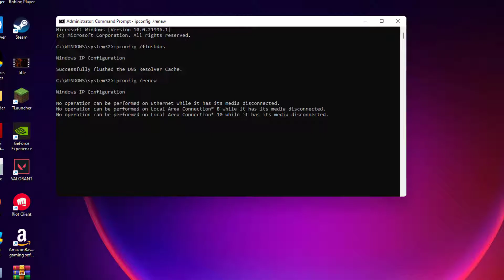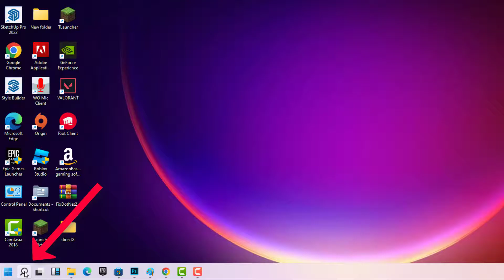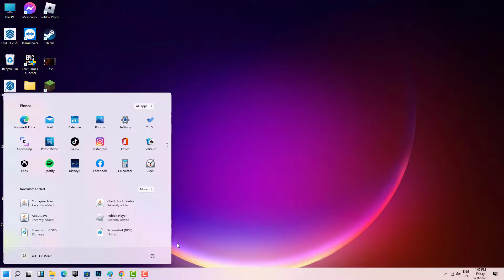Roblox - HttpError: ConnectFail - Failed To Download Critical Settings - Please Check Your Internet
Roblox - HttpError: ConnectFail - Failed To Download Critical Settings - Please Check Your Internet Connection - 2022